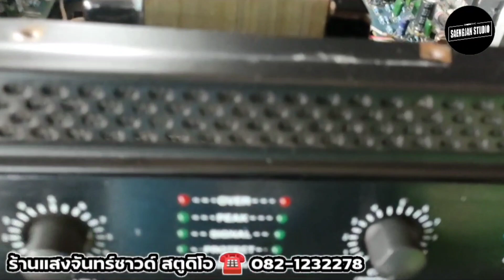มาใหม่!! 1 สิงหาคม 2564 เพาเวอร์แอมป์มือ2 PROEURO TECH EU-240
ขายเพาเวอร์แอมป์มือ2 PROEURO TECH EU-240 ราคา 2,900.- ☎️ 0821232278